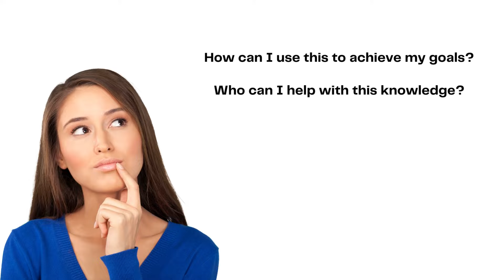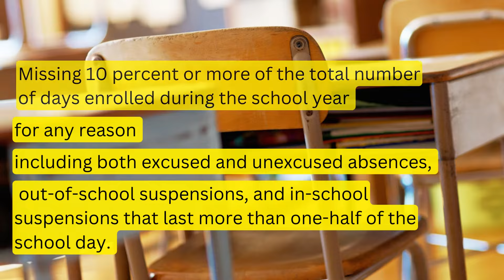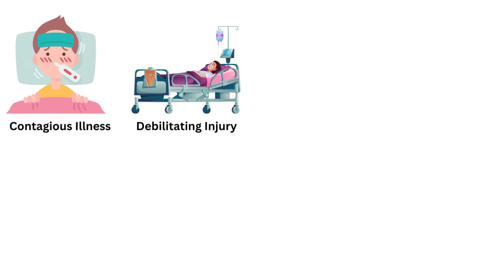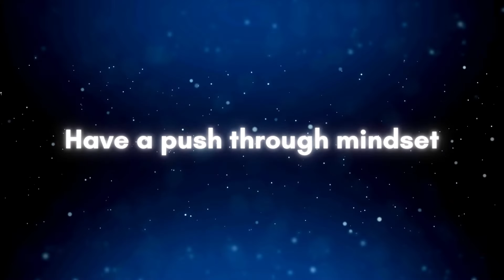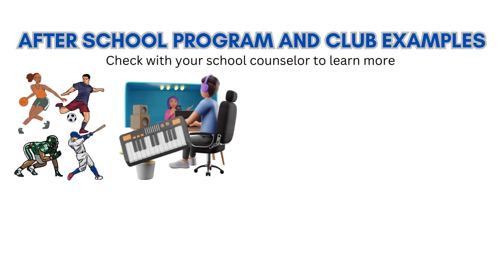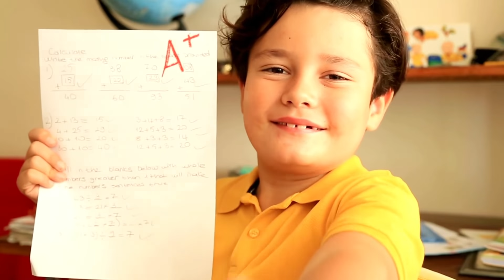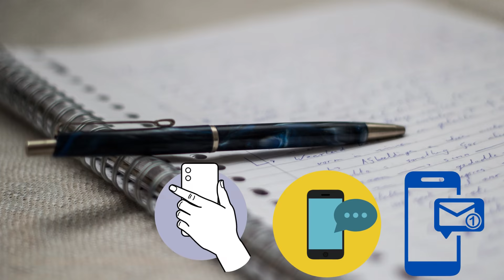Why school attendance matters and how to improve it! What many don't know.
If you struggle with attending classes, want to improve it, or just don’t want to attend for whatever reason, then this video is for you.
Although school can be challenging or even boring sometimes, there are many reasons why you should push through and attend.  You'll learn much more than the "Just go" message, but how to create a desire to go in the first place which will make going fun and beneficial.  Enjoy and share!

This channel is about mastering your mind so you can achieve meaningful goals, live an extraordinary life and create a beautiful legacy for many generations to come!

Video Notes:
0:00 Introduction:  Many struggle with attendance
0:09 The top reasons why school attendance matters: The benefits
2:15 The consequences of chronic absences
3:55 What is an excused absence?
5:01 The Push Through mindset and the action-motivation principle
5:26 How to like school more
6:31 Treat school like a job
7:20 Tips for improving your attendance and being on time
11:23 A powerful tip for improving your grades if you've been absent
12:01 What to do if you're absent

WHO AM I?  I’m Gerard Vargas, a former high school science teacher and university professor who helps people achieve their goals by optimizing their beliefs and behaviors.  I’m the cofounder of the Legacy Mastery Academy, an organization that offers curriculum and teacher training to help students and teachers develop Social and Emotional Learning (SEL) skills like self-discipline, working well with others, and emotional management so they can increase achievement in all areas of their life.